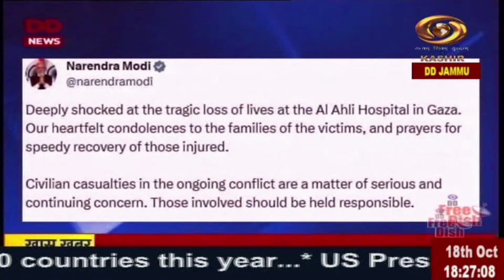Dogri News : Watch latest News coverage on DD Kashir's News Bulletin 'Dogri News' | 18/10/2023